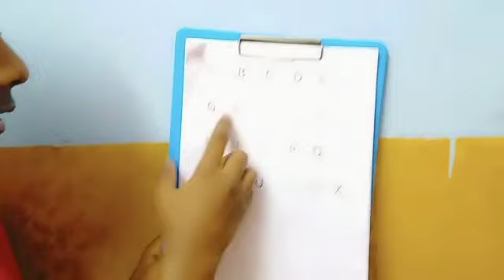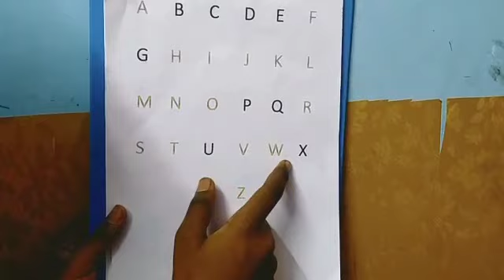(3rd video)TEACHING CORRECT PRONUNCIATION OF ENGLISH ALPHABETS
hi guys today I am teaching correct PRONUNCIATION of English alphabets which are totally miss pronunced so I am uploading this kind of videos daily . so   do you wanna watch this videos first like and subscribe